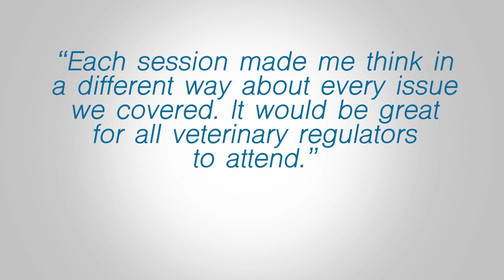Board Basics & Beyond - What You Missed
Board Basics & Beyond is an interactive training session designed with the new board member or executive director in mind. Participants acquire knowledge and skills necessary to excel in their regulatory role. This seminar is ideal for individuals new to their position or those wishing to learn more about being a regulator.